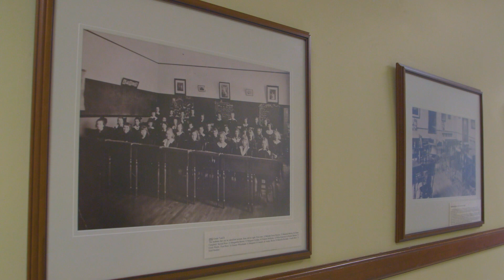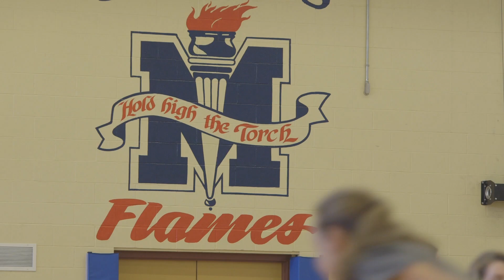St Mary's Academy - An Advantage for Life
See the St. Mary's Academy advantage in this video presentation. A Grades 7 to 12 school for girls in the Catholic tradition.